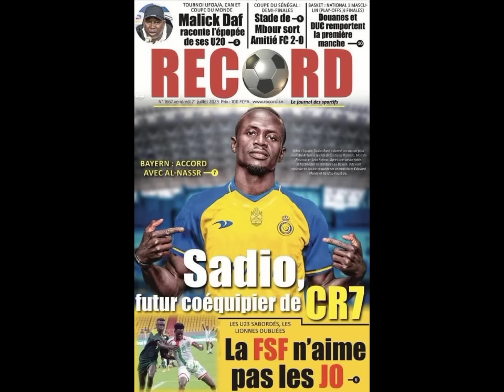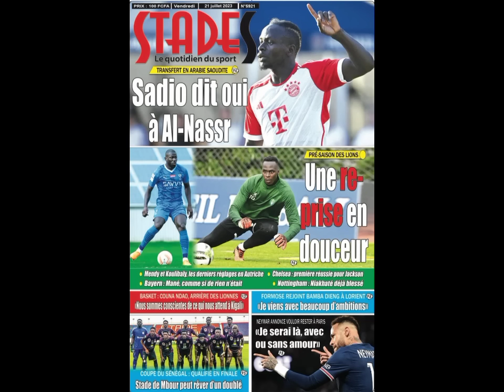😱Urgent! Pape Gueye sanctionné ! Donarumma agressé🔥